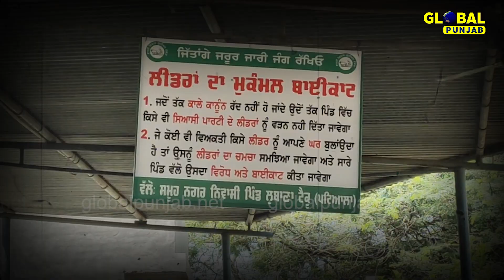Kisan Bill 2020 :ਪਿੰਡ ਦੇ ਲੋਕਾਂ ਨੇ ਲਗਾ ਦਿੱਤੇ ਅਜਿਹੇ ਪੋਸਟਰ, Political Leaders ਦੇ ਪੈਰਾਂ ਹੇਠੋਂ ਖਿਸਕੀ ਜ਼ਮੀਨ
Kisan Bill 2020 : ਪਿੰਡ ਦੇ ਲੋਕਾਂ ਨੇ ਲਗਾ ਦਿੱਤੇ ਅਜਿਹੇ ਪੋਸਟਰ, Political leaders ਦੇ ਪੈਰਾਂ ਹੇਠੋਂ ਖਿਸਕੀ ਜ਼ਮੀਨ || Global Punjab TV
farmers protest latest news                                   kisan andolan live